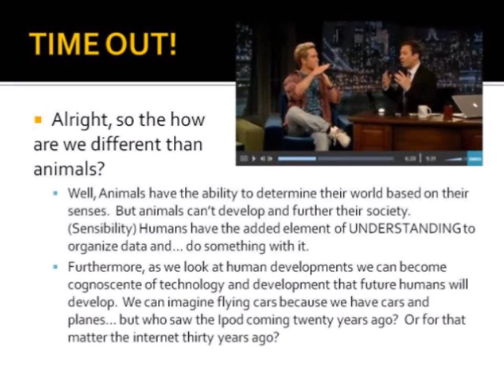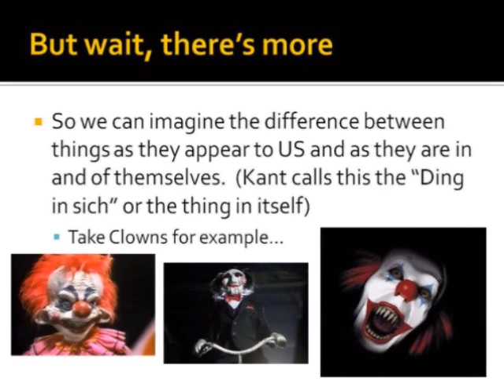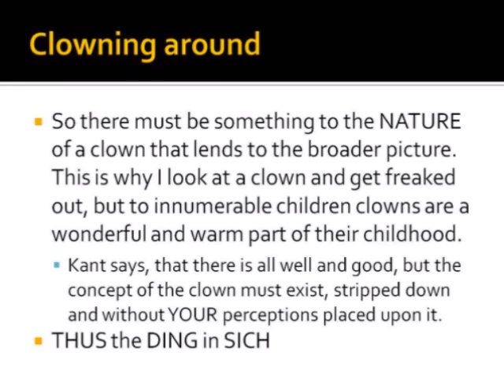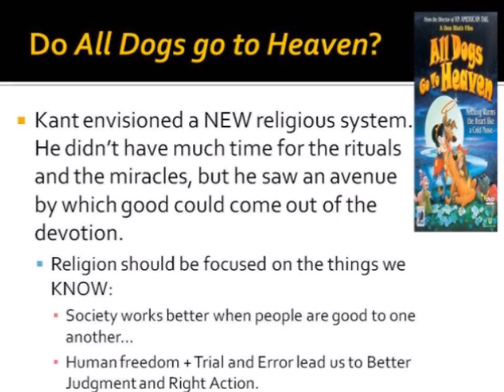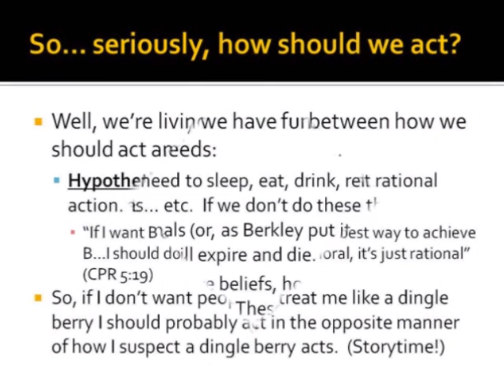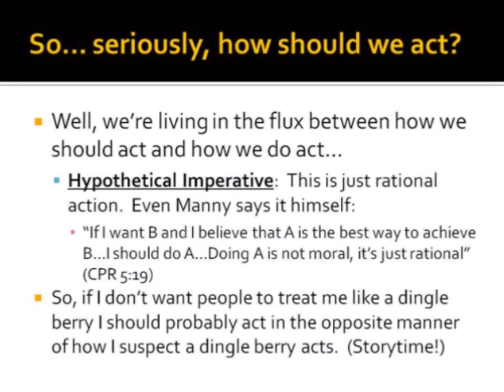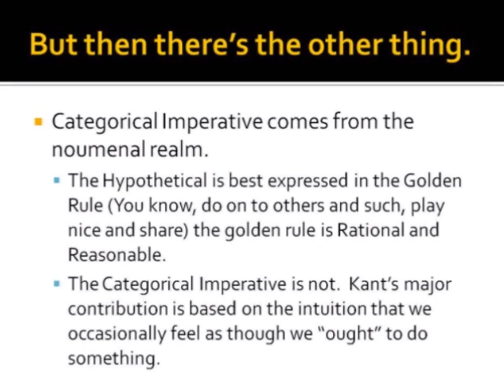Kery 10-11 Immanuel Kant Lecture (w/Slides!) Part Three